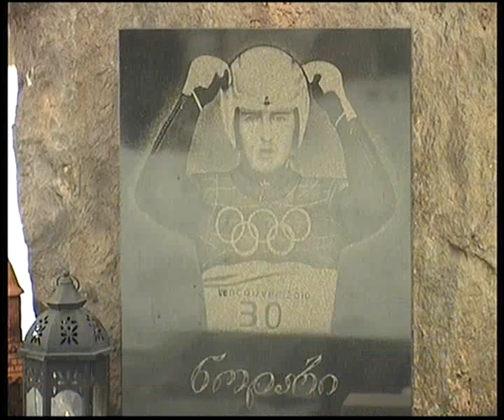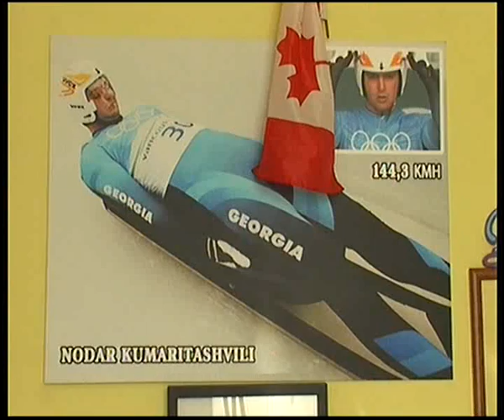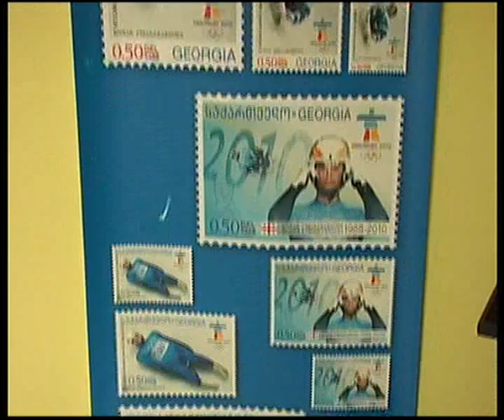ნოდარ ქუმარიტაშვილის ტრაგიკული დაღუპვიდან 5 წელი გავიდა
ბაკურიანელი სპორტსმენის, ნოდარ ქუმარიტაშვილის გარდაცვალებიდან 5 წელი გავიდა. მოციგურავე, რომელმაც  2010 წლის 12 თებერვალს  უისტლერის ოლიმპიურ ტრასაზე, სიცოცხლე ტრაგიკულად დაასრულა, მშობლიურ დაბაში გაიხსენეს. 5 წლისთავთან დაკავშირებით, ნოდარ ქუმარიტაშვიის საფლავზე ოჯახის წევრები და ადგილობრივი თვითმმართველობის წარმოამდგენლები იმყოფებოდნენ.